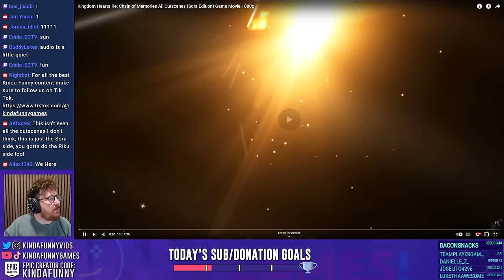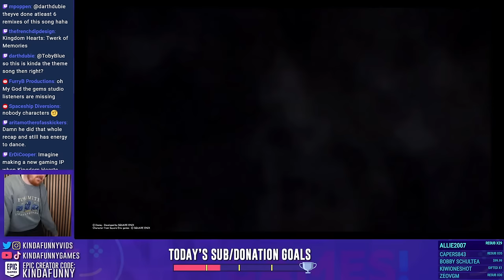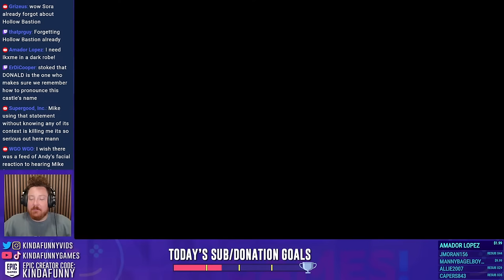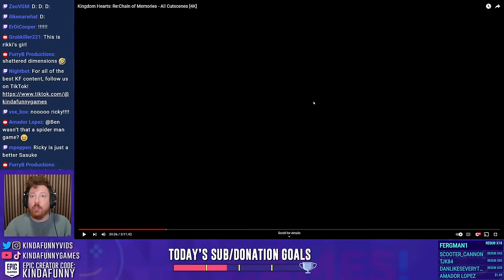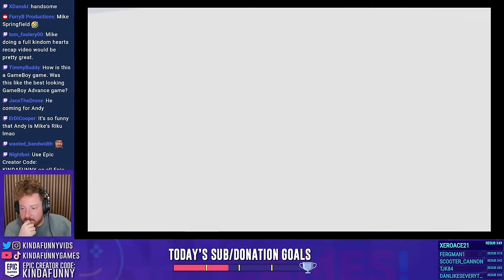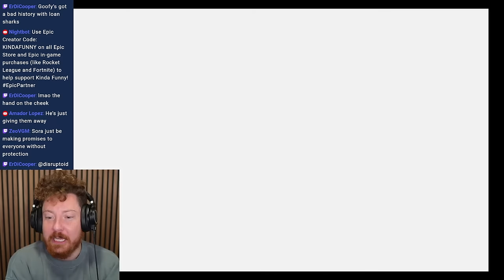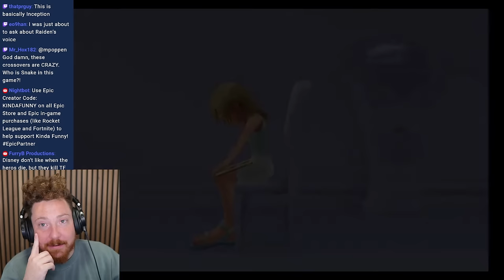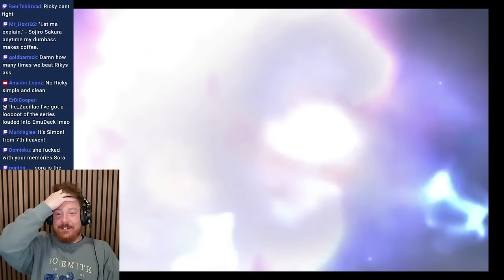Is Kingdom Hearts: Chain of Memories Better Than KH 1? Mike Finds Out! (Part One)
Give him the cliff notes before he starts Kingdom Hearts 2!